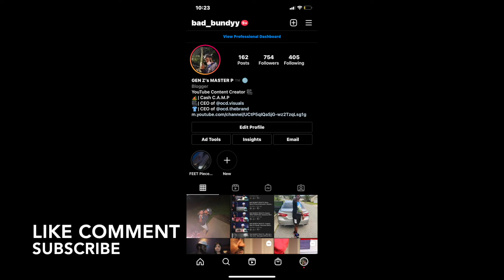BAD BUNDYY REACTS : Yommy G - REAL SHIT (Official Music Video)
CASH C.A.M.P IM BACK WITH ANOTHER REACTION VIDEO ! WE GOT "YOMMY G " WITH "REAL SHIT" REACTION REACTIONVIDEO NEWCONTENT CASHCAMP BADBUNDYY YOMMYG 🔥🔥🔥🔥🔥 OR 😂😂😂😂